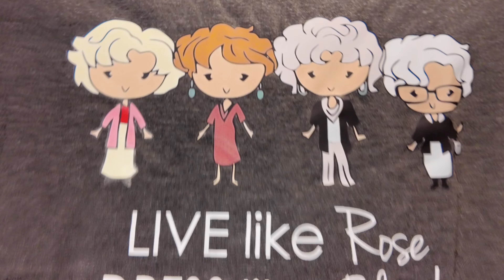TEMU HAUL GONE WRONG